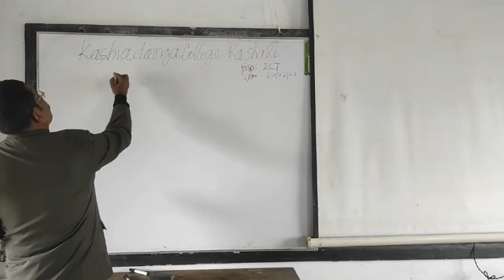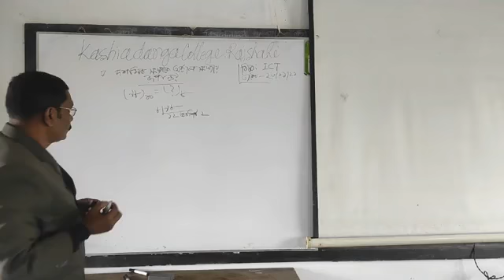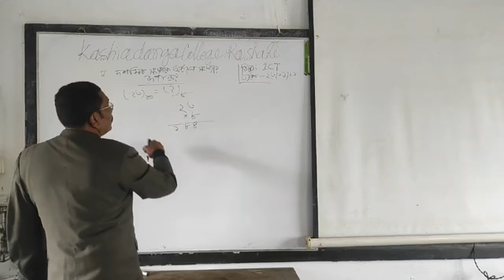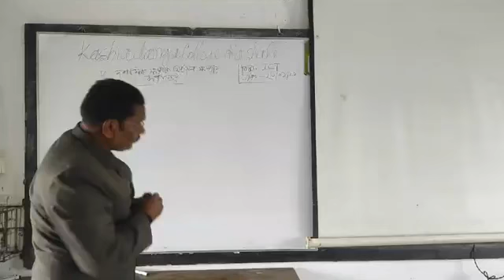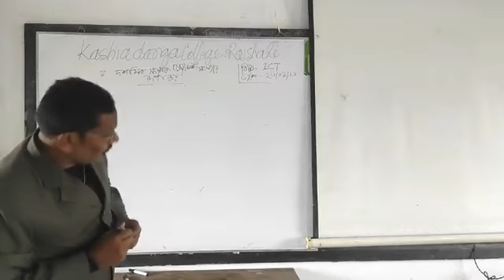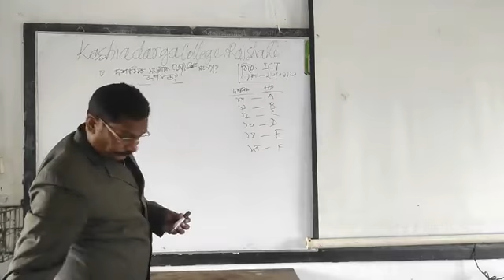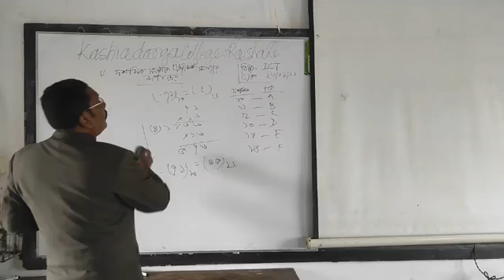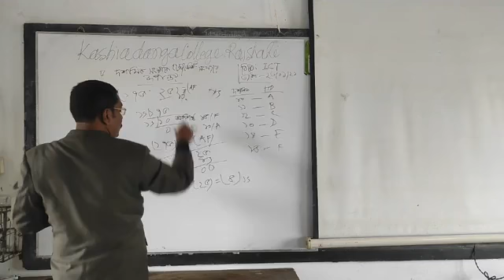Number System. Decimal to Octal and Hexa-Decimal.#4. HSC. ICT.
number system. decimal to octal and hexa decimal. for hsc ict class.